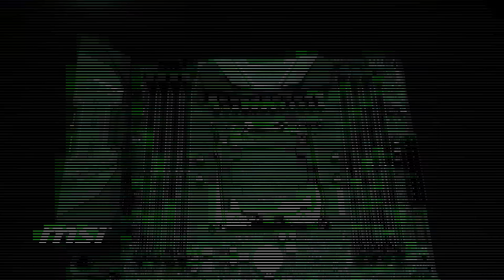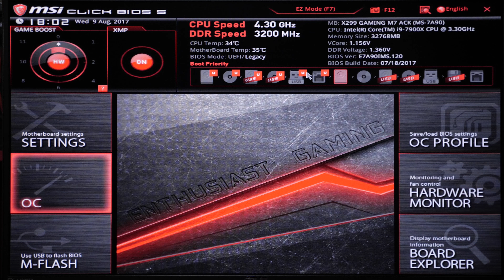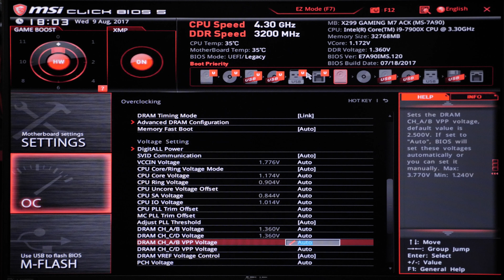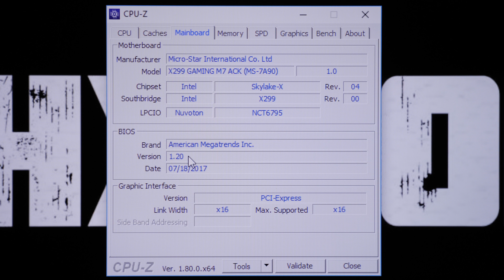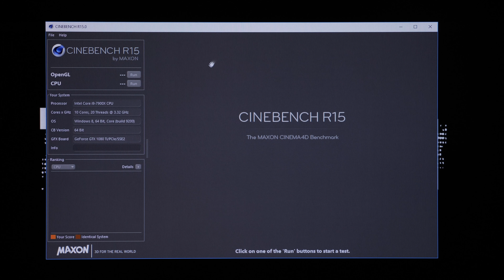MSI X299 Gaming M7 ACK + Core i9 7900X Bios setting Guide 4.3GHz by ThxCom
MSI X299 Gaming M7 ACK + Core i9 7900X Bios setting Guide 4.3GHz

จัดจำหน่าย : -
ราคาจัดจำหน่าย : -

ติดตาม ThxCom และพวกเราได้ที่